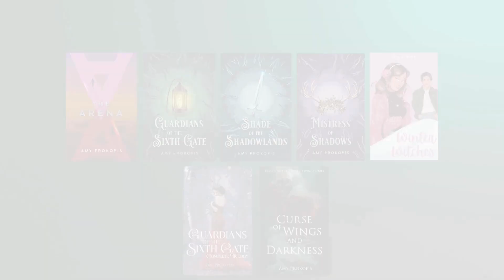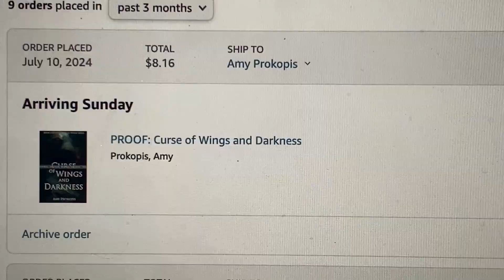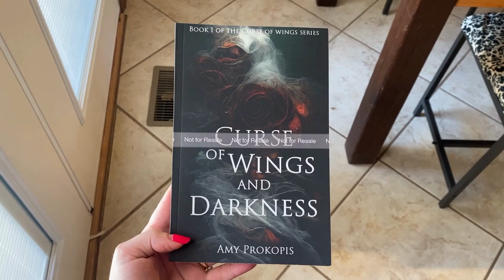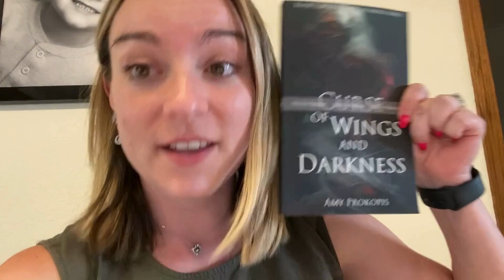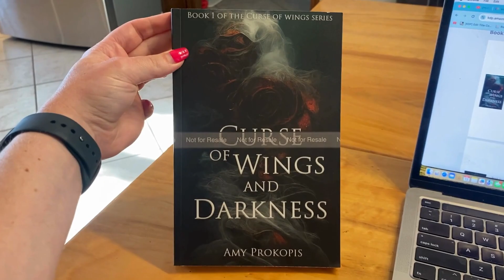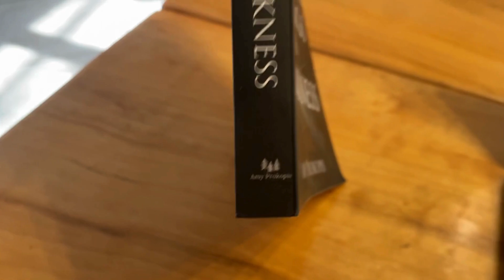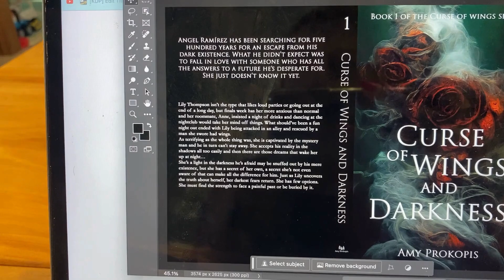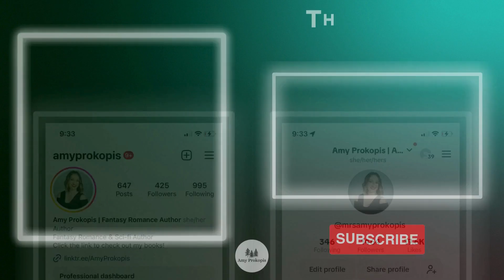Setting a New Schedule & Spending Time With Friends | Writing Vlog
CLICK THE LINK TO CHECK OUT MY BOOKS AND SOCIAL MEDIA ACCOUNTS!